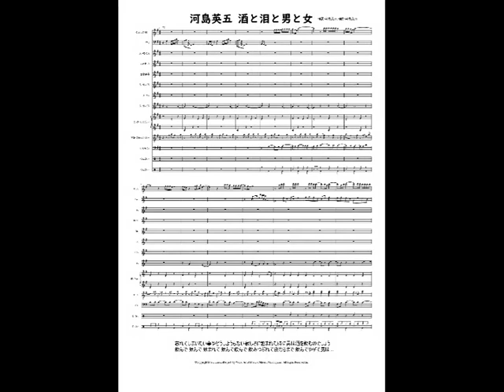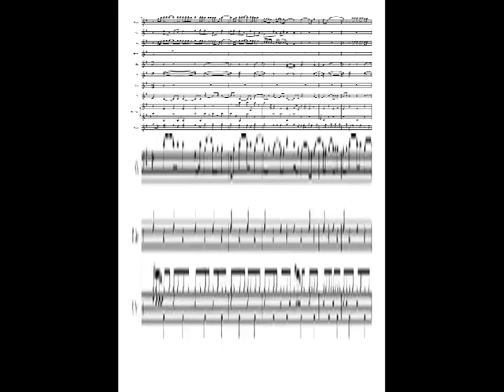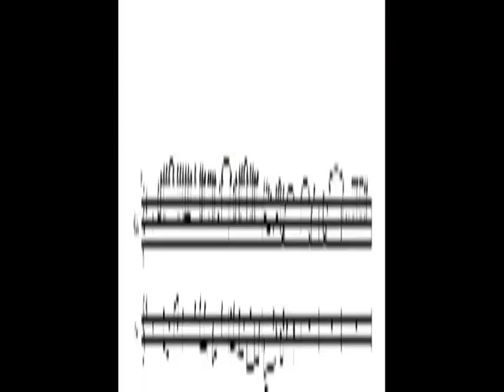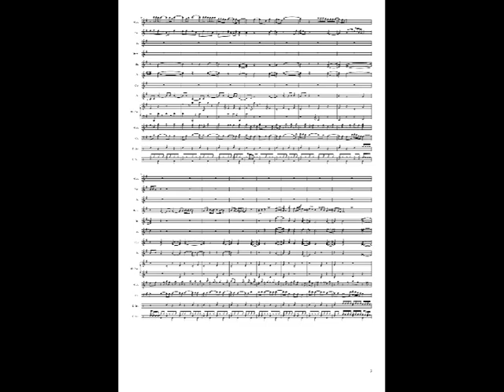河島英五 酒と泪と男と女 楽譜 DTMer 歌ってみよう 耳コピ やればできる ピアノ 吹奏楽 JPOP インスト 懐メロ 昭和歌謡 カラオケ 弾き語り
作詞：河島英五 作曲：河島英五. 忘れてしまいたい事やどうしようもない 寂しさに包まれた時に男は酒を飲むのでしょう飲んで飲んで 飲まれて飲んで飲んで飲みつぶれて ...